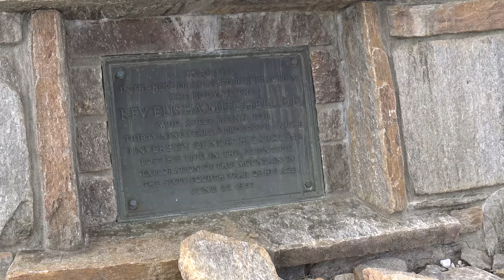The Drive to Mount Mitchell 4K - Highest Peak in Eastern USA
Here's a 4K video of a drive to the top of Mount Mitchell in western North Carolina. At 6,684 feet in height, it's the tallest mountain east of the Mississippi River in America. I show bits of the drive coming from south to north on the Blue Ridge Parkway, then enter the State Park and head up the short trail to the summit of the mountains. One of my ancestors is buried up there - Elisha Mitchell, who proved the mountain is indeed the tallest peak in the Appalachian Mountains. Enjoy these views!